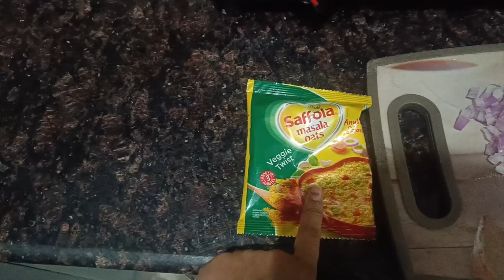Going to reveal something very soon 🥰 || Daily vlog #10 || Uncut moment